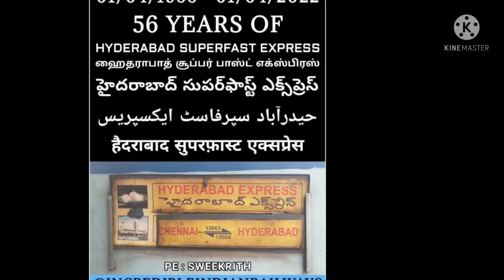56th Year of Chennai Hyderabad Express & 93rd Year of Grand Trunk Express skipping Gummidipoondi 🚂🇮🇳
56th Year of Chennai Hyderabad Express & 93rd Year of Grand Trunk Express skipping Gummidipoondi